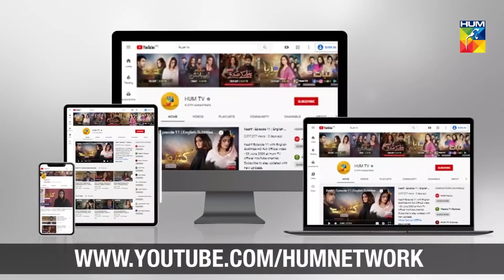Ye Baihas Karne Ka Waqt Nahi Hai | Tum Ho Wajah | Best Moment | HUM TV | Drama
Tum Ho Wajah | Ye Baihas Karne Ka Waqt Nahi Hai

Starring:
Sawera Nadeem, Shahood Alvi, Sumbul Iqbal, Shehzad Sheikh, Saboor Aly, Ali Abbas, Raza Talish, Kashif Mehmood, Salma Hassan, Noor Ul Hassan, Shehzeen Rahat & Others.

Directed By:
Saima Waseem

Written By:
Samina Ejaz

Produced By:
Dramebaaz & MD Production